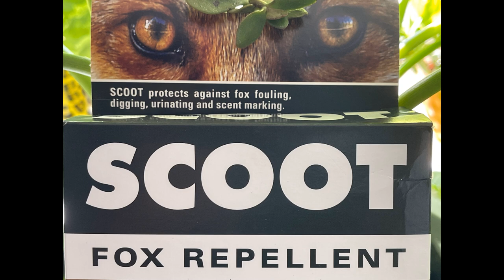HOW TO GET RID OF FOXES ON CARS 100%- HOW TO DETER A FOX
In this Fox News How to get rid of foxes on cars is often a concern for many car owners, Although they may look cute and cuddly, foxes can actually turn out to be sneaky, crafty little predators that mercilessly cause damage to your property. how to deter a fox. Having foxes living nearby is unhygienic and potentially damaging to your environment, not to mention the health of your family and pets. what is best fox deterrent. Scoot Fox Repellent is a scented deterrent that is designed to trick foxes into thinking another animal is trying to take over their territory. It's an effective fox deterrent for those who have suffered from foxes pooing and digging in the garden and want to start reducing the damage and keep them away.
Foxes use their own scent - in the form of spraying urine and fouling - to secure their territories and to communicate to other foxes that the area is occupied. Scoot covers up the resident fox's scent, and creates a new one, which causes the fox to believe a rival predator is staking a claim to the territory (or your garden). After a short while, the fox will think it has lost the battle and will start to stay away from the area in order to avoid a possible confrontation.
In order to use Scoot Fox Repellent, you simply dilute the powder with water and spray the solution around your garden, particularly in areas you know the fox has been active. For best results, it's recommended that you initially spray Scoot every few days, rather than just once, to ensure the fox gets the message that it has lost control of the territory and realises that the 'new predator' is there to stay.   It can be helpful to anyone with a fox problem who would like to find out more about how to get rid of foxes and how to deter foxes in general. Deterring foxes is not as hard as you might imagine though, so watch our video to see how straightforward fox pest control really is if you use the right combination of techniques. So if you're considering exactly how you are going to deter foxes effectively, this useful methods and guidance from us will support you in getting rid of foxes for good.
Best fox deterents,Fox repellent,Fox repellent recipe,Fox safeclean walkingtv,HOW TO GET RID OF FOXES ON CARS,How to deter foxes from garden uk,best fox deterrents,deterring foxes,fox deterrents that work,fox repellent spray,fox repellent ultrasonic,how to deter foxes,how to deter foxes from pooping in garden
Our channel is about Commercial and Domestic cleaning. We cover lots of cool stuff such as Carpet and upholstery House cleaning etc

0:00  FOXES INTRODUCTION
0:07  LEARN HOW BAD FOX CAN BE
0:29  FAMILY OF FOXES
0:40  FOX ON TOP OF CAR
1:17 CHEMICALS DETER FOXES
2:27  SHOCKING PROPERTY DAMAGE CAUSE BY FOXES
3:23  DISGUSING FOX MARKS HIS TERRITORY
3:33  HOW FAR A FOX WILL GO

THINGS YOU MAY REQUIRE:
Enzyme Cleaner
Cleaning Caddy
Camcorder Video Light
Spray Bottles
Apexcam Action Camera
Photography Light
Spray Bottles
Disposal Shoe Covers
White Microfiber Cloths
Cabriolet cleaner
Oxo Squeegee
NAF Citronella Fox Repellent